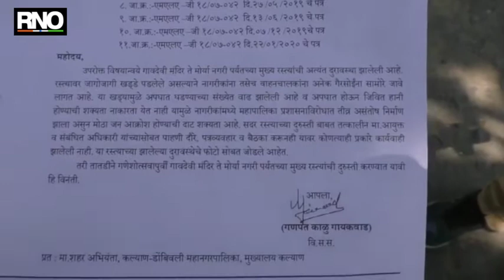केडीएमसी आयुक्त राजकारण्यासारखे राजकारण करतात; आमदार गणपत गायकवाड यांचा आरोप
ठाणे : कल्याण, डोंबिवली महानगरपालिका क्षेत्रात रस्त्याची अक्षरशः चाळण झाली आहे. जागोजागी पडलेला खड्ड्यातून नागरिकांना मार्गक्रमण करण्याची नामुष्की ओढवली आहे. याबाबत महापालिका प्रशासन खड्डे बुजवण्याचे काम  सुरू असल्याचा दावा करत असले तरी, प्रत्यक्षात मात्र स्त्यात खड्डे की खड्ड्यात रस्ते असा प्रश्‍न उपस्थित झाला आहे.

काही दिवसांपूर्वी झालेल्या पत्रकार परिषदेत आयुक्त डॉक्टर विजय सूर्यवंशी यांनी खड्डे बुजवण्याची कामे सुरू असून, या कामासाठी पालिकेकडे निधीची कमतरता नसल्याचे सांगितले होते, याबाबत कल्याण पूर्वेचे  भाजप आमदार गणपत गायकवाड यांनी वालधुनी येथील रस्त्याची पाहणी केली. यावेळी बोलताना आमदार गायकवाड यांनी आयुक्तांनी  निधीची कमरता नसल्याचे सांगितले असले तर मग खड्डे भरण्याबाबत तब्बल 12 स्मरण पत्रे देऊन देखील अद्याप खड्डे का बुजवले जात नाहीत असा संतप्त सवाल केला केला आहे.

पुढे बोलताना म्हणाले की बहुतांश रस्ते खड्ड्यात रस्ते की रस्त्यात खड्डे असे झाले असून नागरिकांना या खड्ड्यातून मार्गक्रमण करावे लागत आहे .नागरिकां कडून टॅक्स घेतो तर लोकांना सुविधा दिल्या पाहिजेत ,आयुक्त राजकारन्यासारखे राजकारण करतात का ?त्यांना निवडणुकीत उभं राहायचं आहे का ? असा सवाल केला. एका रस्त्यासाठी बारा बारा वेळा स्मरण पत्र देऊन देखील आयुक्त सत्ताधारी शिवसेना लक्ष देत नाही ,भाजप सत्तेत असताना  रस्त्यांसाठी निधी मंजूर करून आणला होता, मात्र अद्यापही कामे पूर्ण झालेले नाहीत महापालिकेचा निधी वापरायचं नाही ,आम्ही दिलेला निधी वापरायचा नाही मग महापालिकेकडे जमा  झालेल्या पैशांतून काही ठराविक ठेकेदारांनी टेंडर द्यायचे का असा सवाल आमदार गणपत गायकवाड यांनी केला आहे.